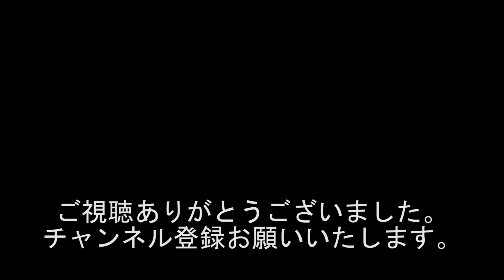『なんでやねん!!!』『太るのには理由がある!!!』『新聞をとる理由は○○○!!!』#1020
出演者
若井りき
黒井博之

天の声
西川小のり
新生萌木